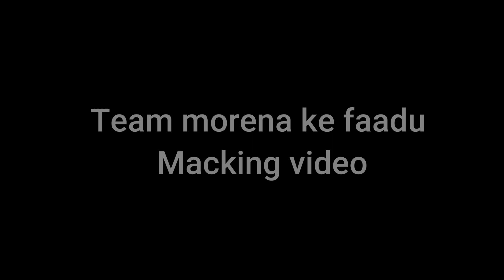Shaklak boom boom new macking video /team Morena ke faadu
shaklak boom boom video link